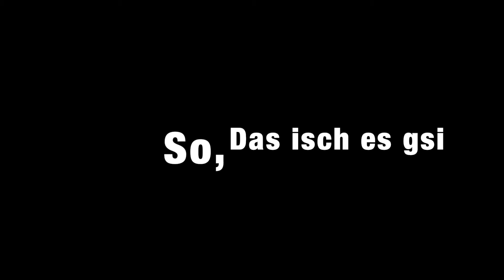Ich gange furt✈️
So, alles packe, ich gange nemmli weg. Wo ane? Furt.

Irgendwie muess ich die Reis ja finanziere, drum… chaufed min Refflink!!!